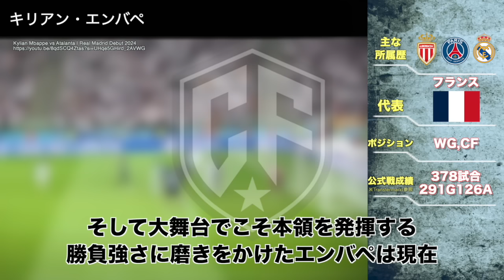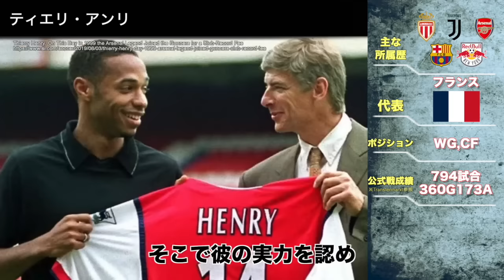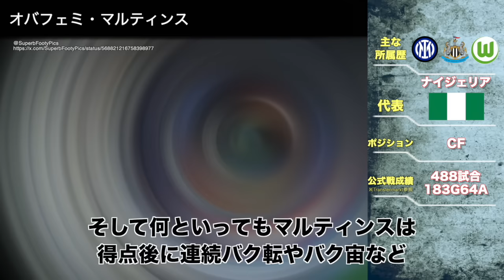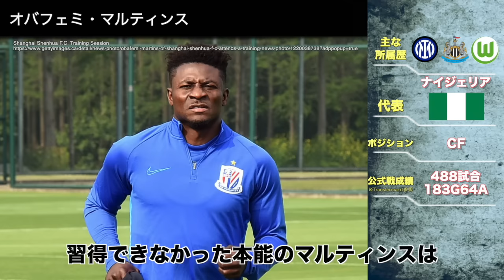【最強の韋駄天】欧州サッカー史に名を残す快速フォワード10選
前線を光の如く駆け上がり多くの得点を挙げてきた
スーパーストライカーたちを皆さんはご存じでしょうか？

自らの足を活かしてチャンスを作り
そして自ら決めてしまうと言うのもまた気持ちいいもので
その都度私たちに興奮を与えてくれますよね

そのため今回は歴史に残る快速男の中でも

『結果を残してきた』

『最強快速フォワード』

たちにフォーカスして話していきたいと思います

※この動画は09/02時点作成のものです。

00:53 ガレス・ベイル
3:13 キリアン・エンバペ
5:19  マイケル・オーウェン
6:45 ロナウド
8:54 モハメド・サラー
10:39 サミュエル・エトー
12:07 クリスティアーノ・ロナウド
14:10 ティエリ・アンリ
16:05 アリエン・ロッベン
17:58 オバフェミ・マルティンス